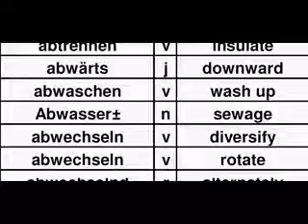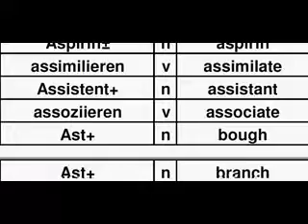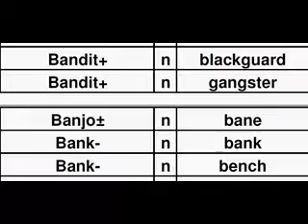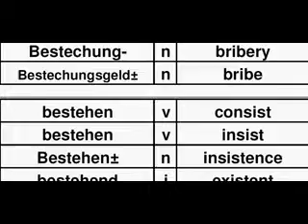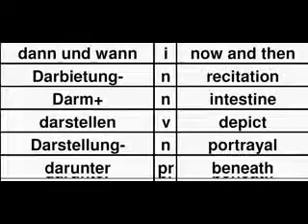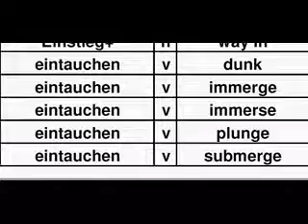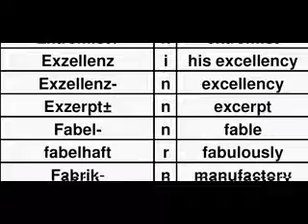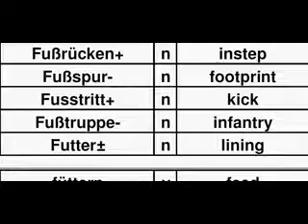TGE01AF Deutsch Englisch Wörterbuch, German English Dictionary